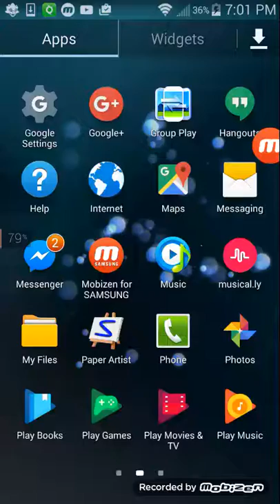First video clash royale